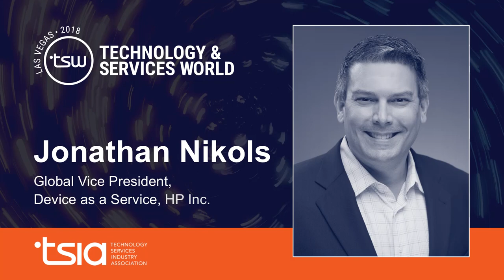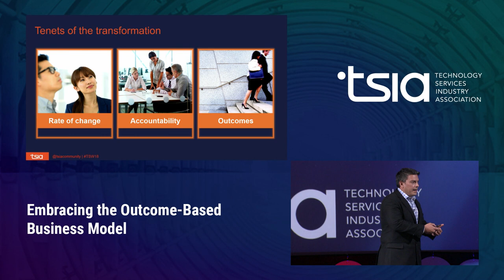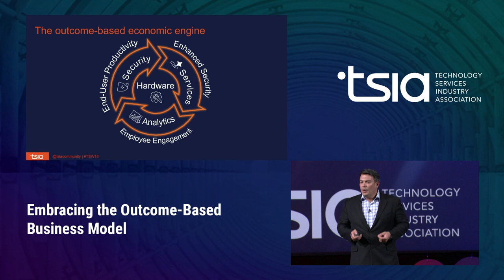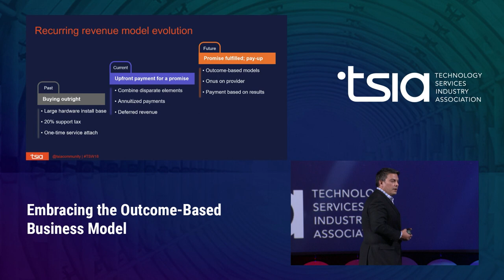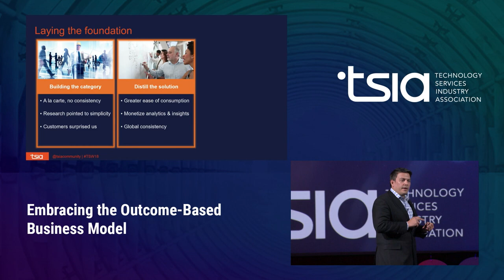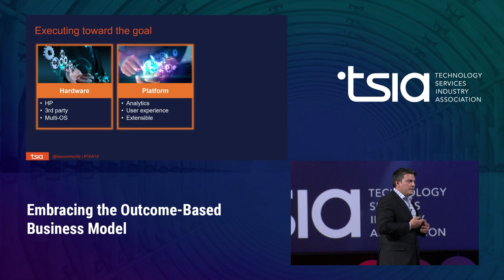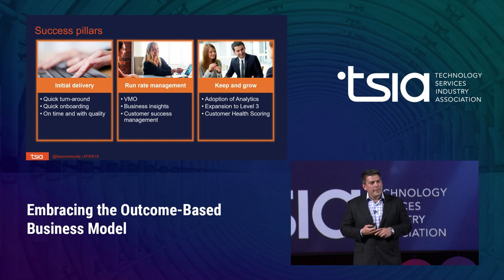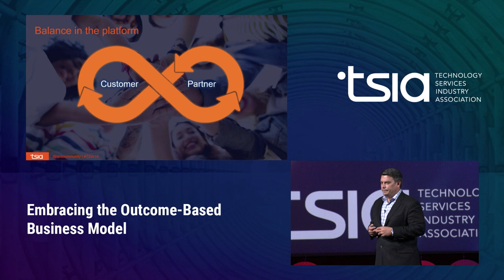Embracing the Outcome-Based Business Model, by Jonathan Nikols, HP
The company that started Silicon Valley has been reinventing itself throughout its 80-year history, with the transformation to outcome-based models as one of its boldest actions yet. HP has a unique perspective in leading categories to “as a Service” models incorporating hardware, software, and services, creating solutions for its customers. HP Device as a Service is its latest endeavor as HP embraces the “Everything as a Service” vision.